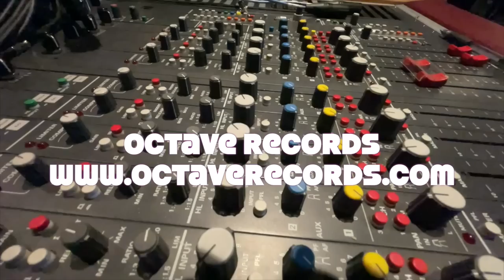Is 24 bit 44 1kHz a waste of money?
Some streaming services and download sites charge a high price for 24 bit versions of standard CD resolution audio. Is it worth it?